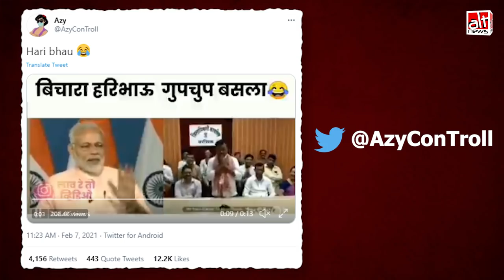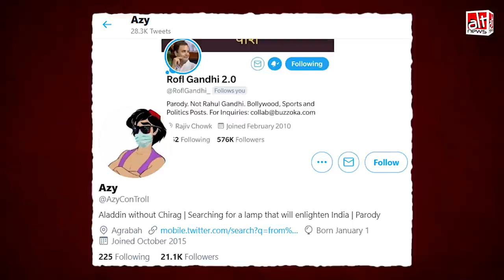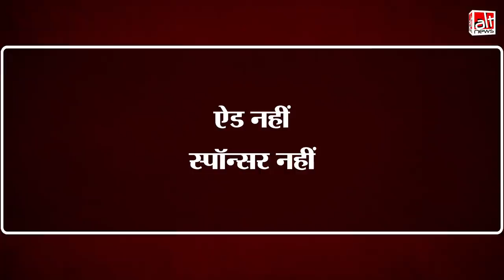PM Narendra Modi से Hari Bhau की बातचीत एडिट कर misleading वीडियो बनाया गया | Petrol Price | Funny